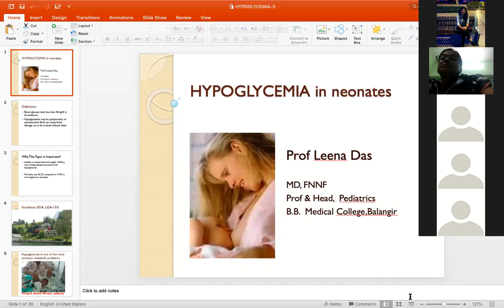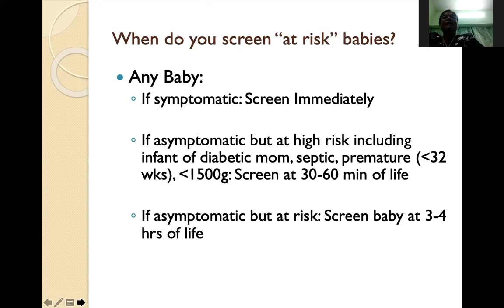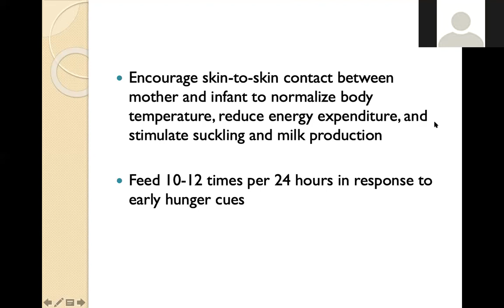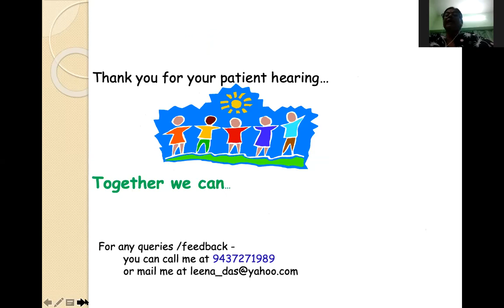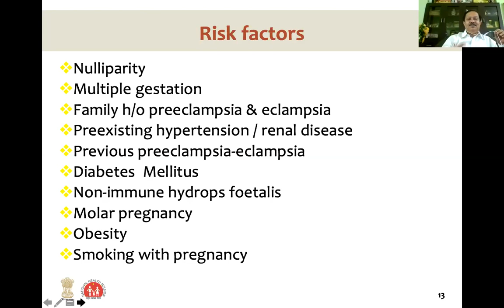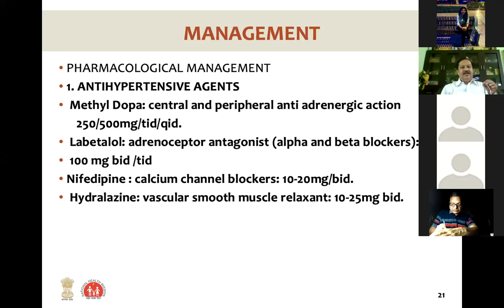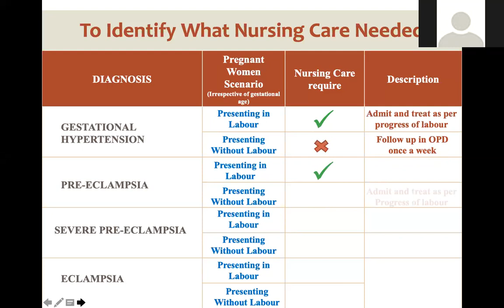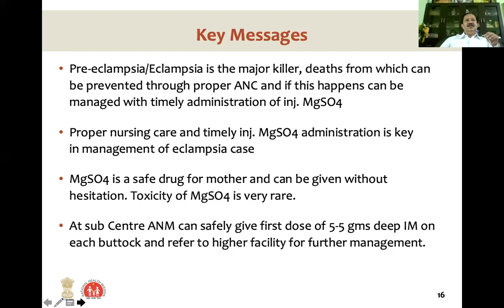Eclampsia & Hypoglycemia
Eclampsia is a severe complication of preeclampsia. It's a rare but serious condition where high blood pressure results in seizures during pregnancy. Seizures are periods of disturbed brain activity that can cause episodes of staring, decreased alertness, and convulsions